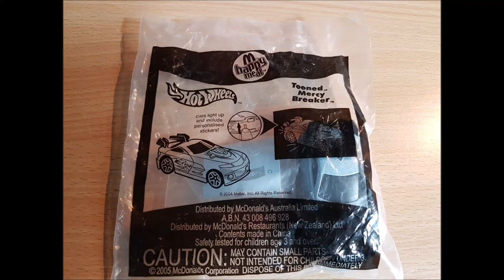McDonalds happy meal car lights inside tooned mercy breaker Hot Wheels car